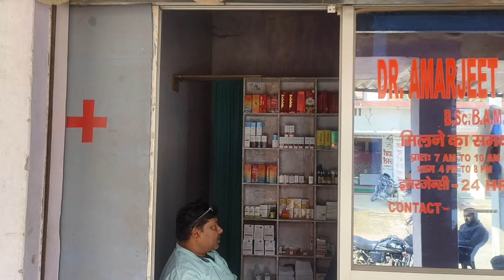हम आए हैं हॉस्पिटल दवा लेने तबीयत थोड़ा खराब है 💊shortvideo vlog blogging video